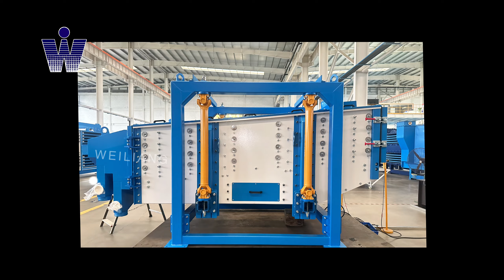WEILIANG FYBS Gyratory Sifter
Hi, it's Maria from Xinxiang Weiliang Sieving Machinery Co., Ltd.
We are the manufacturer of screening machines in China, and we are specialized in FINE sieving.